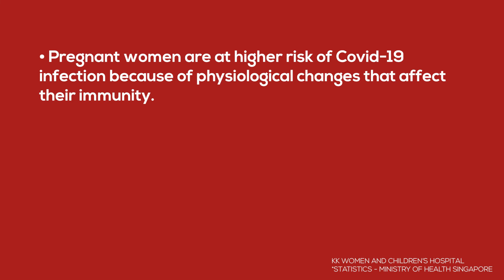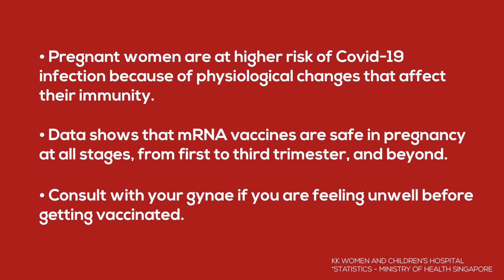Getting Vaxxed While Pregnant with Sarah X. Miracle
Mum and musician, Sarah X. Miracle shares what it's like to be pregnant during the pandemic, and offers some advice on how others can support their pregnant daughters, relatives, or friends through vaccination.